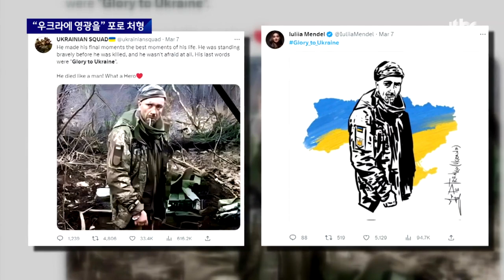"우크라에 영광을" 처형된 포로 영상…유엔 "진짜인 듯" / JTBC 뉴스룸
우크라이나군 포로가 러시아군에게 사살되는 영상이 퍼지면서 진위 여부에 논란이 일었습니다. 그런데 유엔이 사실로 보인다고 판단하면서, 러시아에 대한 비난 여론이 다시 높아지고 있습니다. 우크라이나는 전쟁 범죄라며 국제 형사재판소가 조사해야한다고 주장했습니다.